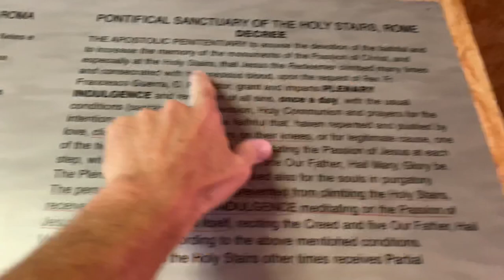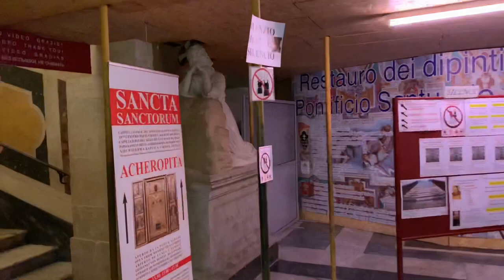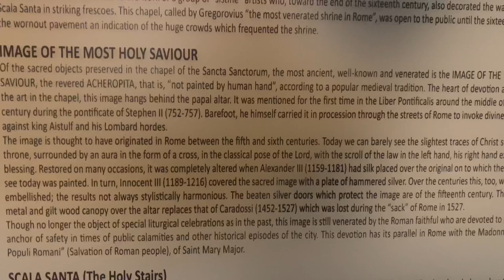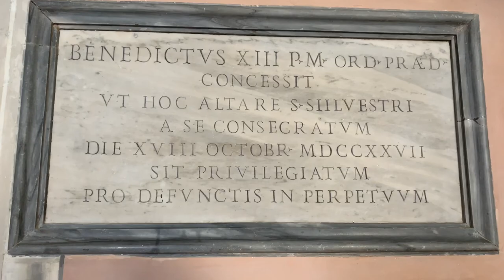The Holy Steps/Stairs of Jesus Christ. He walked up these!! AMAZING! - Rome Italy - ECTV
Eric Clarks Travel Videos - Rome Italy - The holly steps of Jesus Christ. He walked up these!!   Eric Clarks Travel Videos - Rome Italy - The Holy Steps/Stairs of Jesus Christ. He walked up these!!

From Wikipedia
The Scala Sancta (English: Holy Stairs, Italian: Scala Santa) are a set of 28 white marble steps that are Roman Catholic relics located in an edifice on extraterritorial property of the Holy See in Rome, Italy proximate to the Archbasilica of Saint John in Laterano.[1] Officially, the edifice is titled the Pontifical Sanctuary of the Holy Stairs (Pontificio Santuario della Scala Santa), and incorporates part of the old Papal Lateran Palace. Replica stairs flank the original staircase, which may only be climbed on one's knees. The Holy Stairs lead to the Church of Saint Lawrence in Palatio ad Sancta Sanctorum (Chiesa di San Lorenzo in Palatio ad Sancta Sanctorum) or simply the "Sancta Sanctorum" (English: Holy of Holies), which was the personal chapel of the early Popes.
According to Roman Catholic tradition, the Holy Stairs are the steps leading up to the praetorium of Pontius Pilate in Jerusalem on which Jesus Christ stepped on his way to trial during his Passion. The Stairs reputedly were brought to Rome by Saint Helena in the fourth century. For centuries, the Scala Sancta has attracted Christian pilgrims who wish to honour the Passion of Jesus Christ. Since the early 1700s, the Holy Stairs have been encased in wood for protection, but have been briefly exposed in 2019 following restoration work.[2]
According to Roman Catholic tradition, the Holy Stairs are the steps leading up to the praetorium of Pontius Pilate in Jerusalem on which Jesus Christ stepped on his way to trial during his Passion.[3]
Medieval legends claim that Saint Helena, mother of Emperor Constantine the Great, brought the Holy Stairs from Jerusalem to Rome circa AD 326.[4] In the Middle Ages, they were known as "Scala Pilati" ("Stairs of Pilate"). From old plans it appears that they led to a corridor of the Lateran Palace, near the Chapel of Saint Sylvester, and were covered with a special roof. In 1589, Pope Sixtus V had the Papal Lateran Palace, then in ruins, demolished to make way for the construction of a new one. He ordered the Holy Stairs be reconstructed in their present location, before the Sancta Sanctorum (Holy of Holies), named for the many precious relics preserved there. The chapel also houses an icon of Christ Pantocrator, known as the "Uronica", that was supposedly begun by Saint Luke and finished by an angel. This celebrated icon of Santissimi Salvatore Acheiropoieton ("not made by human hands"), on certain occasions, used to be carried through Rome in procession.[5]
The Scala Sancta may only be ascended on the knees. For common use, the staircase is flanked by four additional staircases, two on each side, constructed circa 1589.[6] In 1724, Pope Benedict XIII covered the marble stairs in wood for their protection, since the marble had been significantly worn away by the many pilgrims ascending the stairs over time. The stairs remained covered until 2019, when they were briefly exposed during a restoration.[2]
The decoration of the Scala Santa was one of the major renovations of the pontificate of Pope Sixtus V, led by Cesare Nebbia and Giovanni Guerra and occupying a crew of artists to decorate frescoes including Giovanni Baglione, Giacomo Stella, Giovanni Battista Pozzo, Paris Nogari, Prospero Orsi, Ferraù Fenzoni, Paul Bril, Paulo Guidotti, Giovanni Battista Ricci, Cesare Torelli, Antonio Vivarini, Andrea Lilio, Cesare and Vincenzo Conti, Baldassare Croce, Ventura Salimbeni, and Antonio Scalvati. Numerous preliminary drawings by Nebbia for these frescoes are extant, though it is not known with certainty who painted each fresco.
A major restoration was completed in 2007 and funded largely by the Getty Foundation.[3] In early 2018, a restoration of the frescoes began, causing the Scala Sancta to be closed for over a year. During this restoration, the protective wood covering of the stairs was also removed. When the stairs were reopened on 11 April 2019, pilgrims were permitted to ascend the exposed marble stairs on their knees for the first time in almost 300 years.[2]
Martin Luther climbed the steps on his knees in 1510. As he did so, he repeated the Our Father on each step. It was said, by doing this work one could "redeem a soul from purgatory." But when Luther arrived at the top he could not suppress his doubt, "Who knows whether this is true?"[10]
Charles Dickens, after visiting the Scala Sancta in 1845, wrote: "I never, in my life, saw anything at once so ridiculous and so unpleasant as this sight." He described the scene of pilgrims ascending the staircase on their knees as a "dangerous reliance on outward observances".[3]